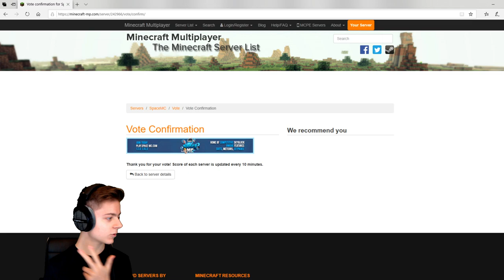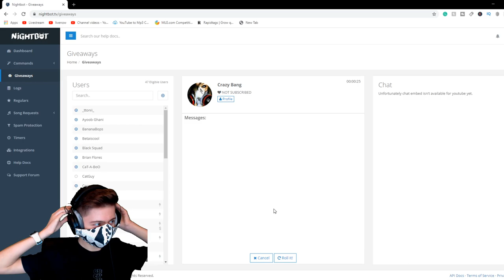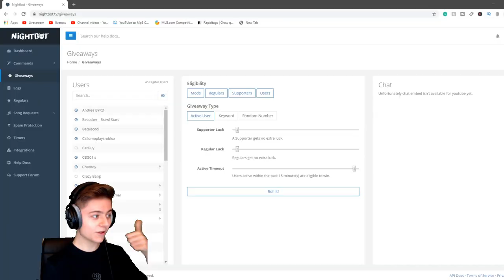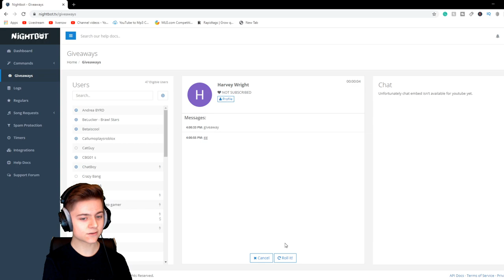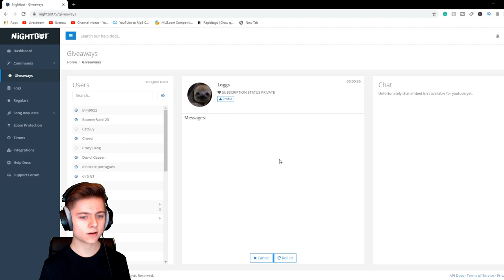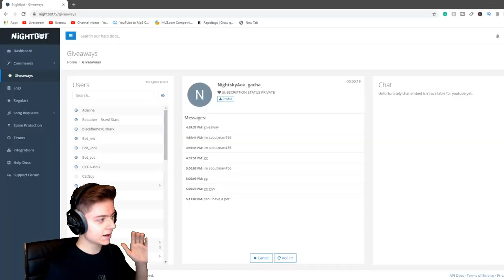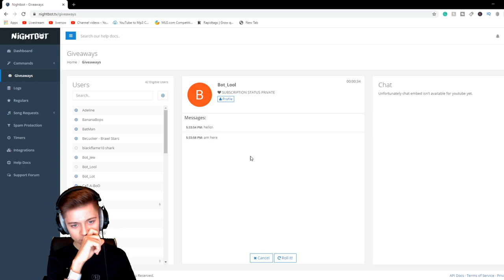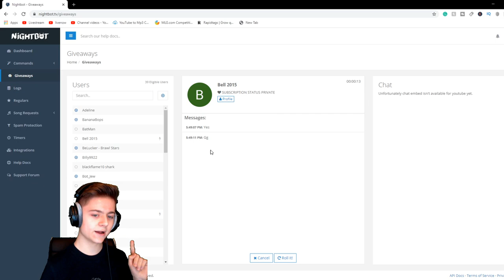TOP 1.15 OP SKYBLOCK MINECRAFT SERVER (FREE TOP RANKS) 1.8/1.9/1.12.2/1.13.1/1.14 2020 [HD]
Join My Minecraft Server! IP: RiverNetwork.Net TOP 1.15 OP SKYBLOCK MINECRAFT SERVER (FREE TOP RANKS) 1.8/1.9/1.12.2/1.13.1/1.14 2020 [HD]

IP: Play.Space-MC.Com

Description Titles
Minecraft
Top 5
Top 3
Top 10
Skyblock
top 5 Skyblock
Minecraft Top 5 Skyblock Servers
Minecraft Skyblock
Minecraft Skyblock Servers
Factions
mr woofless
prestonplayz
Minecraft Skyblock Server IP
Minecraft
op skyblock
minecraft skyblock server
op skyblock
op skyblock server
minecraft skyblock servers with /fly
op skyblock servers with op kits
op skyblock servers with /fly
minecraft skyblock
skyblock server minecraft pe
Riverrain123 skyblock
free minecraft servers
op skyblock server cracked
cracked minecraft servers
minecraft server free ranks
minecraft cracked server free ranks
Riverrain123
new op skyblock server
op skyblock server 2018
best minecraft servers 2018
op skyblock servers that need staff
Skyblock rankup
Skybounds free ranks
Skybounds ultra rank
Minecraft drop party
Minecraft drop party hack
Minecraft live
how to get a free rank on any minecraft server
free minecraft
free minecraft ranks
best minecraft  server
1.13 minecraft servers
new minecraft servers
new minecraft servers 2018
new minecraft servers need staff 2018
1.13 minecraft
1.13 minecraft update
1.14 minecraft
1.14 minecraft update
1.14 minecraft update
1.13 minecraft survival
1.13
1.13.1
1.14
1.14 minecraft server
1.13 minecraft server
1.13 minecraft server download
1.15 minecraft
minecraft 1.15
1.15 minecraft server
minecraft 1.15 server
1.15 minecraft update
minecraft 1.15 update
aeronetwork skyblock
aero network trailer
aeronetwork minecraft
aeromc
thebajancanadian
grian
grain 1.13
Riverrain123
blocksville
free minecraft
minecraft cracked
minecraft free
new skyblock server need staff
op skyblock server reset
minecraft server need youtubers
new skyblock server
new skyblock server 2019
new skyblock server 2018
verixpvp skyblock
verixpvp trailer
verix pvp trailer
verix skyblock
verix pvp factions
new skyblock server
minecraft top servers
minecraft top servers 2019
new minecraft servers
aeromc
aeronetwork
aeronetwork skyblock
minelounge This video may contain sponsored content This video may contain sponsored content Checkout My Keyboard Here!